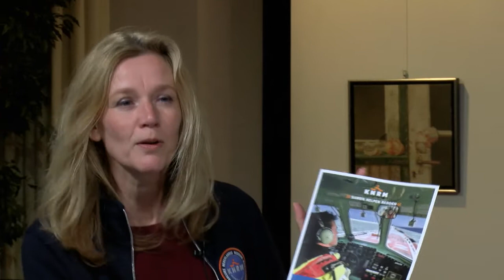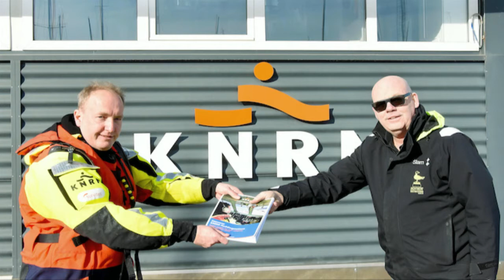Praatprogramma Scheldemondig Passie voor KNRM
Deze keer te gast in de studio van RTV Scheldemond; Nancy Vinke actief binnen communicatie en fondsenwerving en ‘opstapper’ Niels Fremouw, beide van de KNRM.